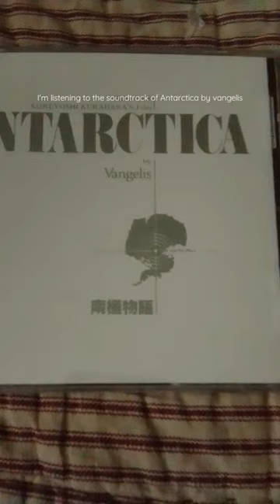the soundtrack of Antarctica by vangelis